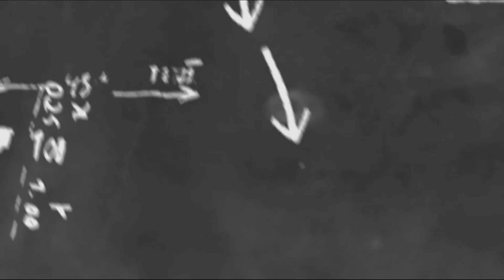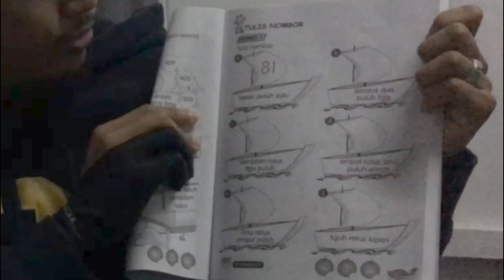PDPR MATEMATIK TAHUN 2 (Minggu Kedua)